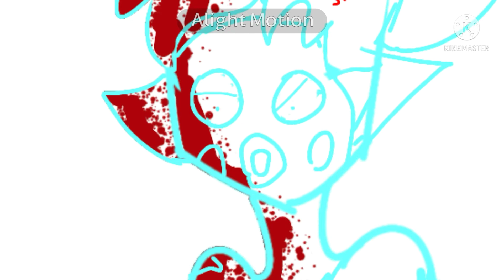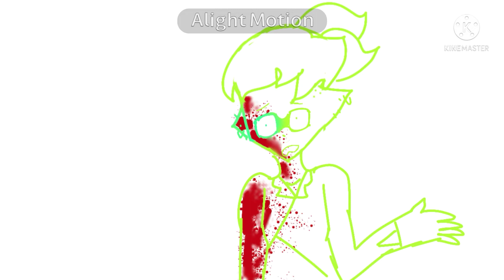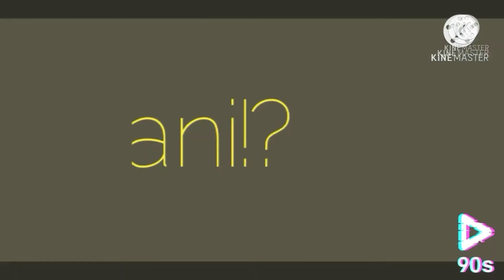Russian roulette~Animatic~⚠Blood warning⚠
Yeah, this is probably going to be one of the goriest videos I have on this channel. Also Skull, Mask and Army are fine, it's just fancy ketchup.